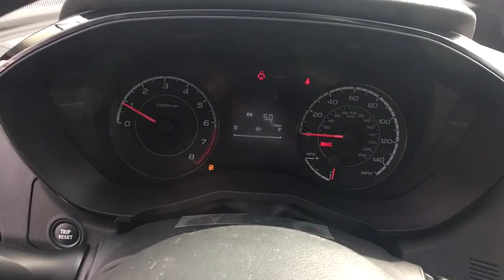2019 Subaru Impreza Northern Nevada, Reno, Lake Tahoe, Carson City, Roseville, NV K1731876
2019 Subaru Impreza 2.0i 5-door Manual - Stock#: K1731876 - VIN#: 4S3GTAA69K1731876

Impreza trim. Smart Device Integration All Wheel Drive Back-Up Camera Onboard Communications System iPod/MP3 Input. FUEL EFFICIENT 31 MPG Hwy/24 MPG City! Warranty 5 yrs/60k Miles - Drivetrain Warranty; CLICK NOW! KEY FEATURES INCLUDE: All Wheel Drive Back-Up Camera iPod/MP3 Input Onboard Communications System Smart Device Integration. Rear Spoiler MP3 Player Remote Trunk Release Keyless Entry Steering Wheel Controls. EXPERTS ARE SAYING: Great Gas Mileage: 31 MPG Hwy. WHY BUY FROM US: At Lithia Reno Subaru youll get a great vehicle at a great price with the experience and dedication of our team behind you throughout the purchasing process and the duration of your ownership of your Subaru automobile. Our service to you does not end at the sale. Call us anytime with questions. Our entire team at Lithia Reno Subaru is here to help. If youre looking to purchase from a dealership dedicated to its customers come by Lithia Reno Subaru and experience our service for yourself! Price does not include $449 Dealer doc fee taxes and license fees. Price contains all applicable dealer incentives and non-limited factory rebates. You may qualify for additional rebates; see dealer for details.